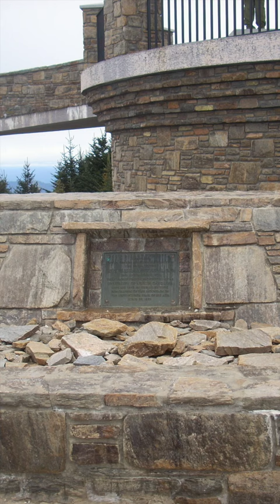Appalachia's Tallest Mountain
A bit of history behind the tallest mountain in Appalachia: Mt. Mitchell, in North Carolina!